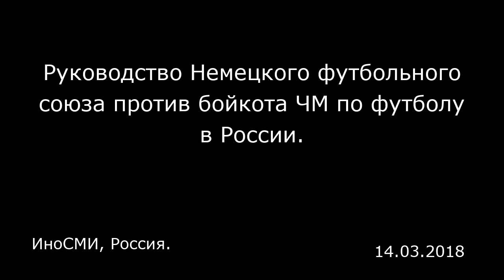Руководство Немецкого футбольного союза против бойкота ЧМ по футболу в России. ИноСМИ, Россия.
Руководство Немецкого футбольного союза против бойкота ЧМ по футболу в России.
ИноСМИ, Россия.

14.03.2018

Немецкие топ-менеджеры футбола выступили против бойкота чемпионата мира в России, сообщает деловая «Хандельсблат» (14.03). «Немецкий футбольный союз делает ставку на диалог, а не на бойкот. Мосты между людьми должны преодолеть войны сильных мира сего», — заявил в беседе с «Бильд» президент Союза Райнхард Гриндель (Reinhard Grindel). По его словам, бойкот ничего не изменит. «Недавние Игры в Южной Корее, наоборот, показали, что спорт может способствовать деэскалации и укреплению связей между народами», — подчеркнул Гриндель. Вице-президент Союза Райнер Кох (Rainer Koch) отметил, что «бойкот не способствует изменениям, когда речь идет о политических разногласиях, и это показали Олимпийские игры-1980 в Москве» («Мюнхнер меркур). По мнению Коха, крупные спортивные события помогают наладить диалог и поддерживать его. Немецкий футбольный союз представляет миру свои ценности, а «использование спортивного мероприятия в политических целях и манипулирование участниками не соответствуют этим ценностям», — заявил Кох. Дискуссия о возможном бойкоте ЧМ-2018 началась на фоне того, что «руководство России подвергается международной критике из-за действий Сирии и его поведения в деле покушения на отравление бывшего двойного агента Сергея Скрипаля», указала «Хандельсблат».